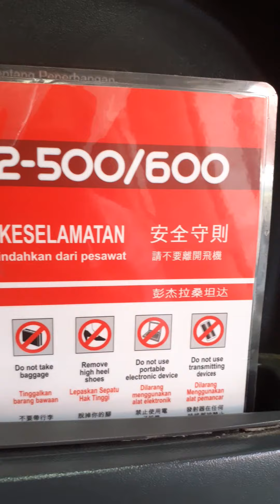Lanjut Trip Naik ATR72-600 Manado-Wedabay Edisi Ssfety Assesment